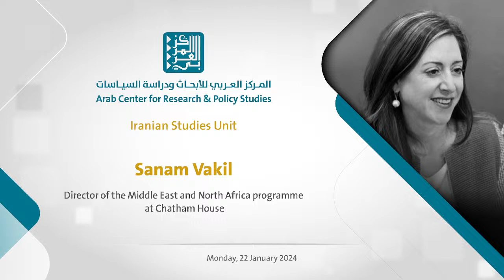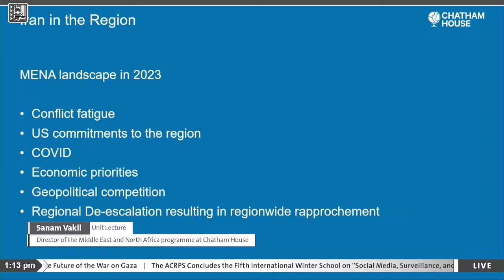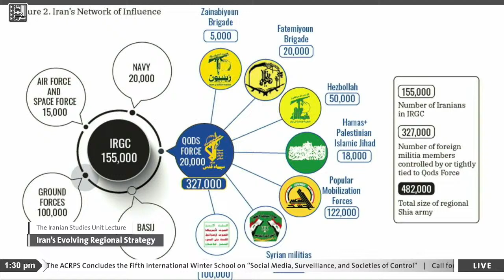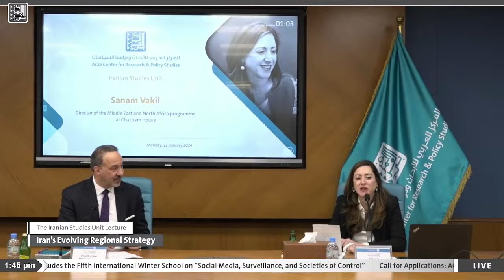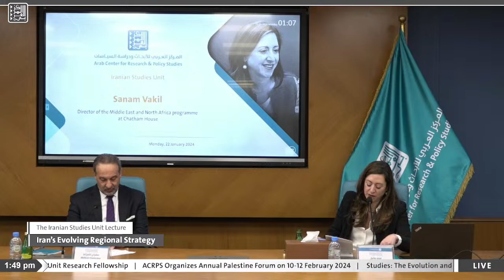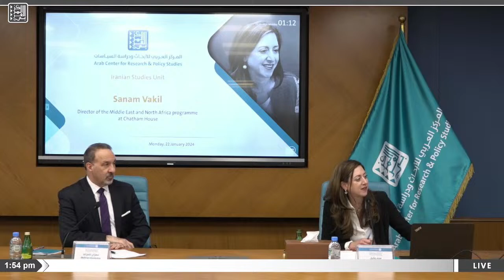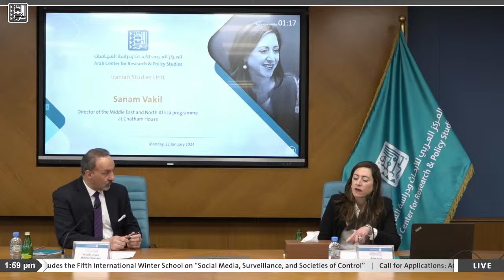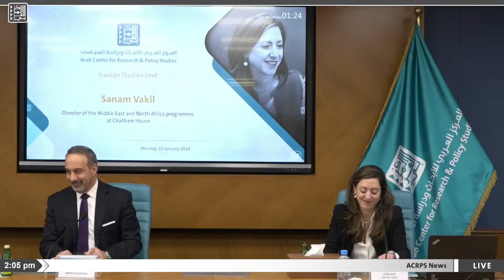ACRPS Iranian Studies Unit | Public Lecture | Sanam Vakil - Iran’s Evolving Regional Strategy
Public lecture by Sanam Vakil titled “Iran’s Evolving Regional Strategy,” as part of the ACRPS IranianStudiesUnit lecture series, moderated by Mehran Kamrava.